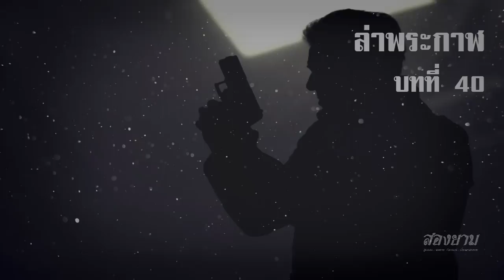ล่าพระกาฬ บทที่ 40 | สองยาม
เช่าลิขสิทธิ์ถูกต้องจากผู้ประพันธ์ ref KC030122 ขอบคุณทุกๆท่านที่รับชม Like & Subscribe เพื่อเป็นกำลังใจครับ
กลุ่ม line สองยาม